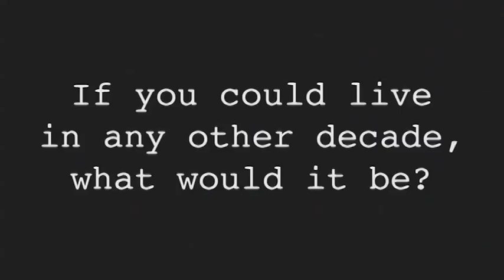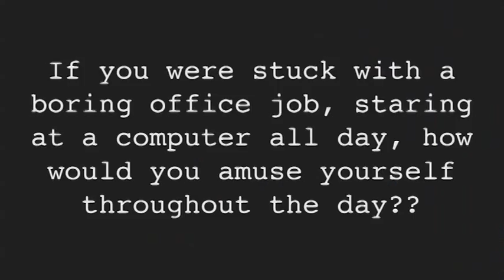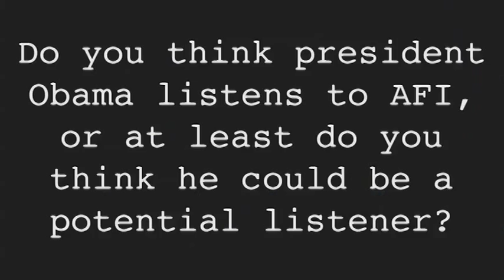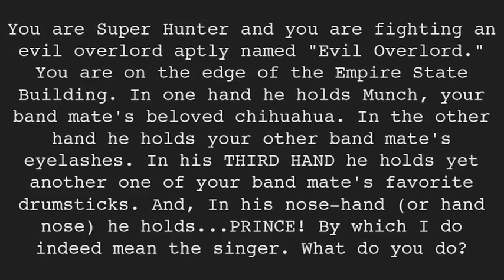Hunter Burgan Q&A part 7 (of 7)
This is part seven of a seven part Q&A.

LIGHTNING ROUND!
Over 39 questions answered in a single vlog!

Thank you to everyone who submitted questions. I'm sorry if I wasn't able to answer your question. This was so much fun...let's do it again soon!